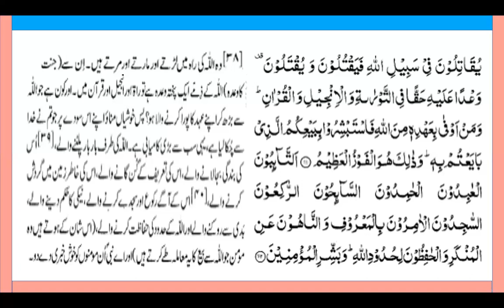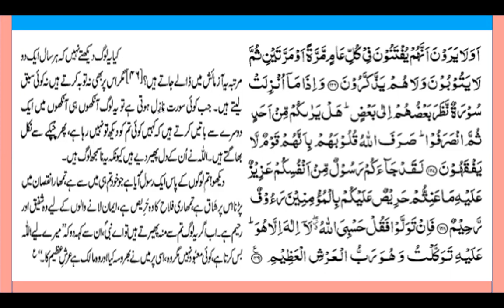Lesson 41 Para 11 Rubb 1 by Surraya Mansoor